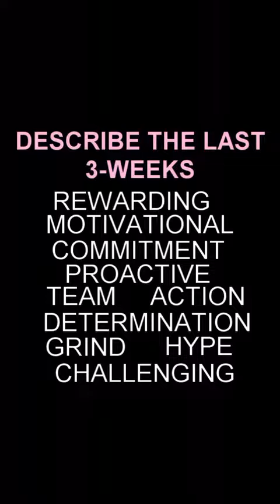NUI Galway Boat Club Toilet Roll Challenge